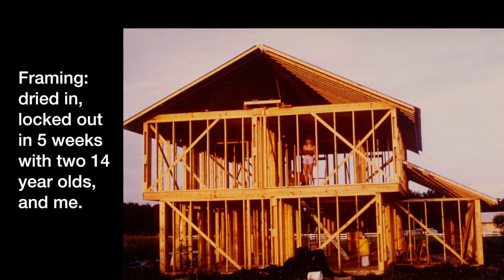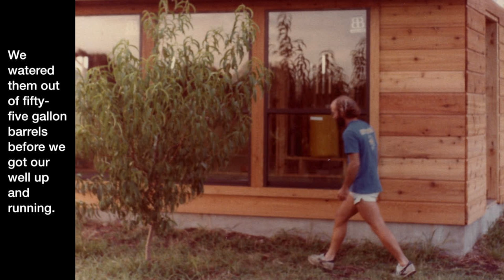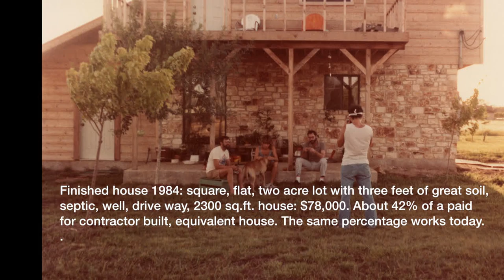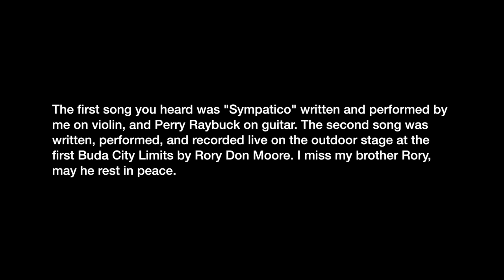Buda Treehouse Documentary, early edit.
This is the storyboard for a documentary about building our passive solar house and the planting of a forest. I hope to inspire some to take the long view.